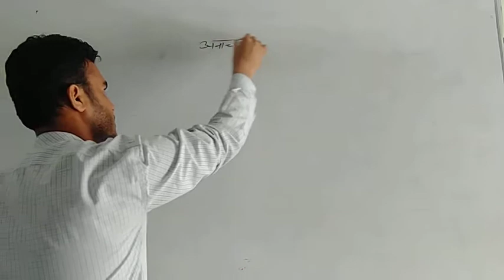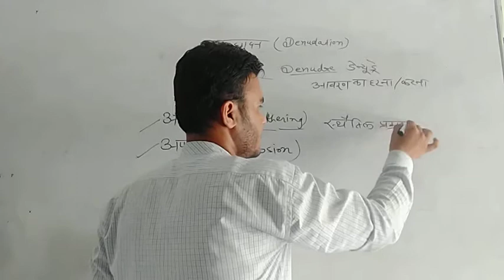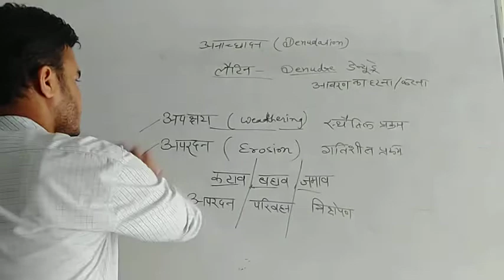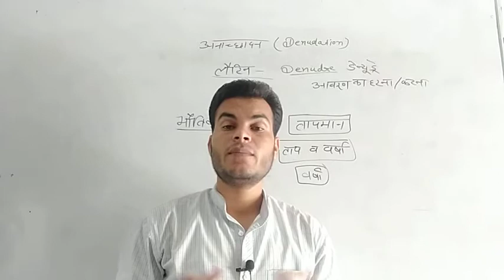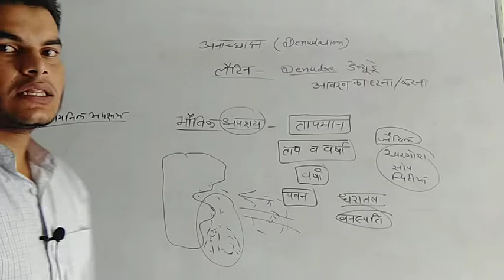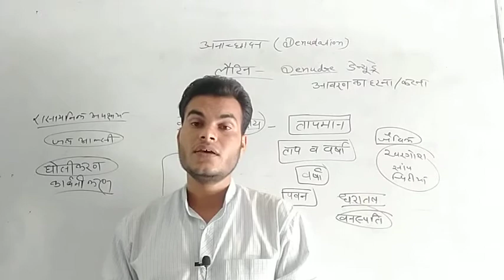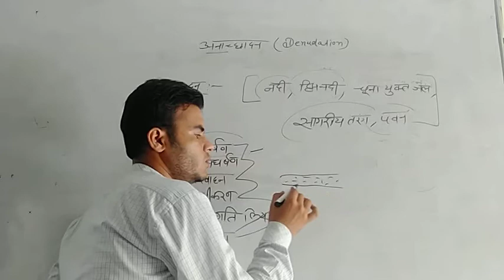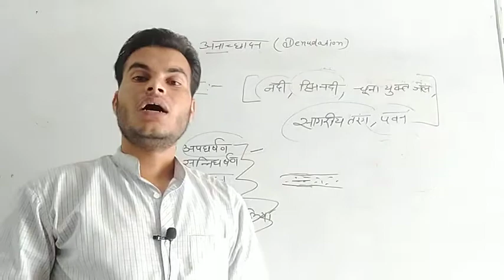BA first year Geography lecturer 22 erosion and withering